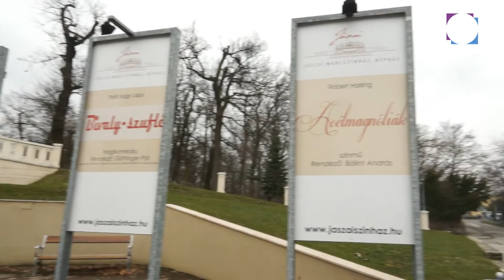Bemutatkozik a tatabányai teátrum